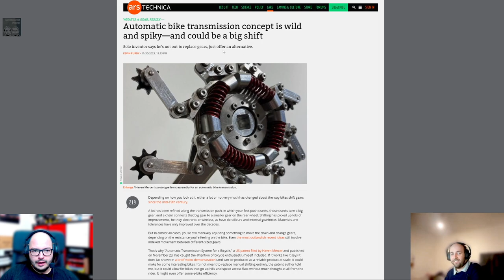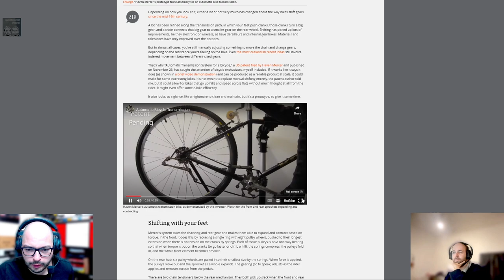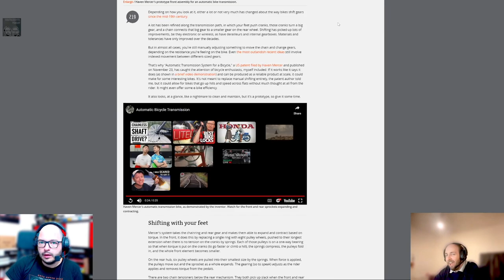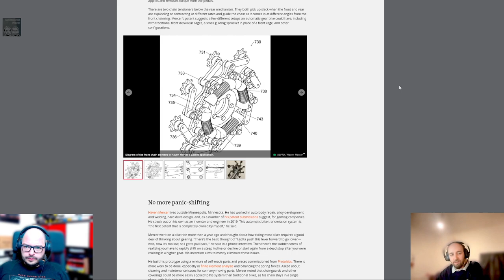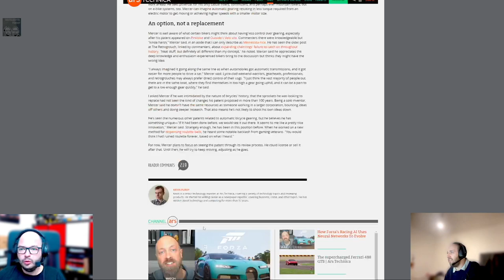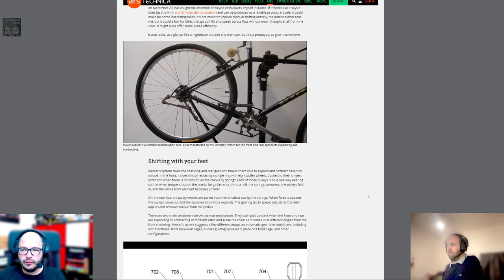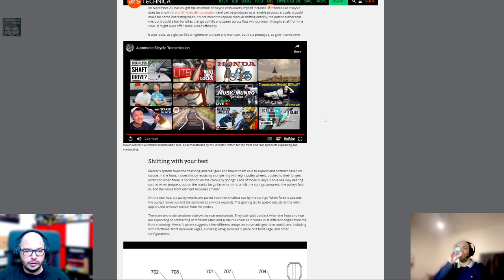Techtelmechtel Episodenausschnitt Fahrradgangschaltungsautomatik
Die Fahrradautomatikgangschaltung wurde erfunden. Mehr dazu im Video.

Thumbnail wurde mithilfe von Dall E erstellt.